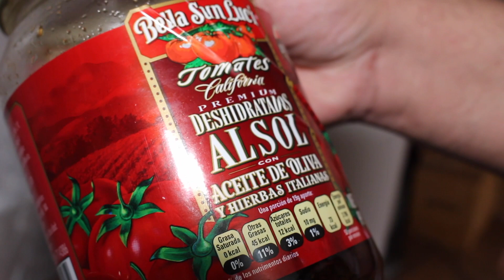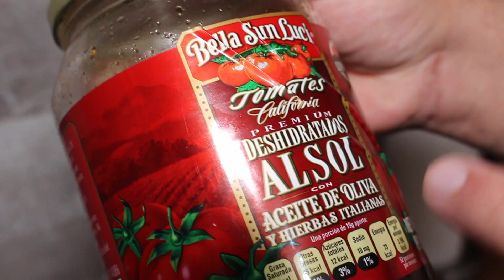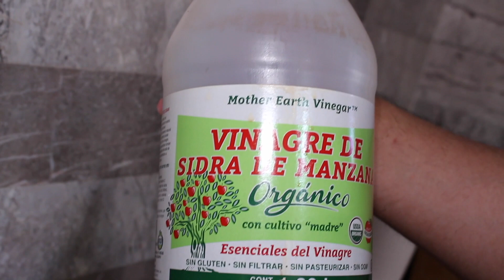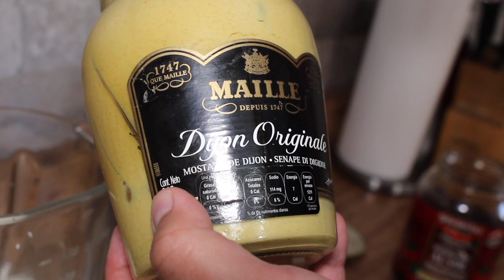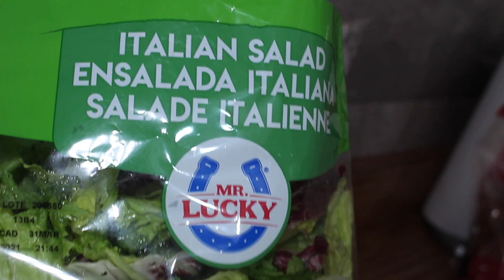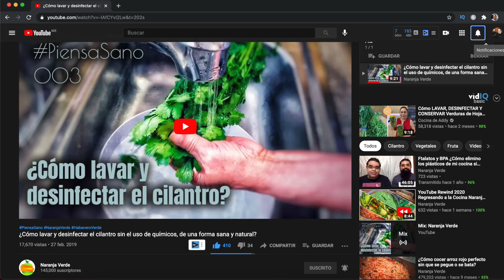¿Cómo hacer ADEREZO de JITOMATES deshidratados al sol Saludable y Delicioso para Ensaladas Frescas?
¿Cómo hacer ADEREZO de JITOMATES deshidratados al sol Saludable y Delicioso para Ensaladas Frescas? Se han terminado las fiestas de fin de año y ahora viene el recuento de los daños, pues con tanta comida tan deliciosa que comimos es indudable que subimos de peso. Por esa razón uno de nuestros propósitos de año nuevo es bajar esos kilos de más y ponernos en forma otra vez. Qué mejor forma de cumplir con nuestros propósitos de año nuevo que dándole un toque saludable a nuestras comidas con una saludable ensalada. Si quieres aprender cómo realzar el sabor de tus ensaladas con un delicioso aderezo de jitomates deshidratados al sol para ensaladas frescas que será tu gran aliado todo este año te invitamos a que veas nuestro nuevo video de nuestra sección estrella Regresando a la Cocina.

 / How to make Healthy and Delicious Sun-dried TOMATO DRESSING for Fresh Salads?

Ingredientes
1/2 taza de jitomates deshidratados al sol
1 diente de ajo
1 manojo pequeño cilantro fresco
4 cucharadas de aceite de aguacate u oliva extra virgen
1/2 taza de yogurt natural
1 cucharada de vinagre de manzana
1 cucharadita de mostaza de Dijon

0:00 Aderezo de jitomates
0:29 Bienvenido al Canal de Naranja Verde
0:52 Ingredientes aderezo de Albahaca
2:03 Preparativos aderezo de Albahaca
2:28 ¿Cómo preparar aderezo de Albahaca?
5:38 ¿Cómo se ve el aderezo ya terminado?
6:19 ¿Cuánto tiempo dura el aderezo?
8:11 Suscríbete a Naranja Verde

¿Te perdiste las últimas recetas de NaranjaVerde?, las puedes ver aquí

🎥 Si deseas aprender más sobre cómo cuidar tu salud y la de tu familia no dejes de ver nuestra sección "Piensa Sano":